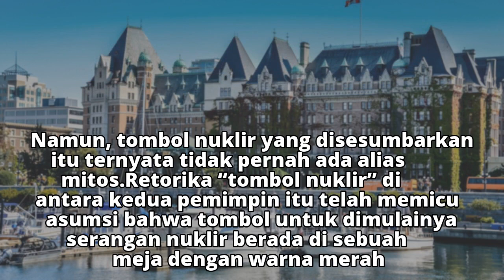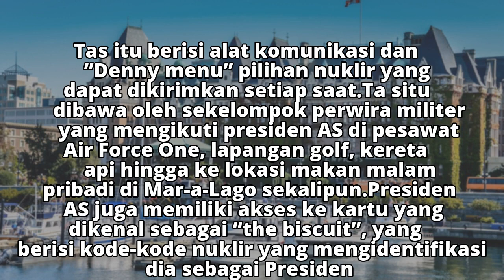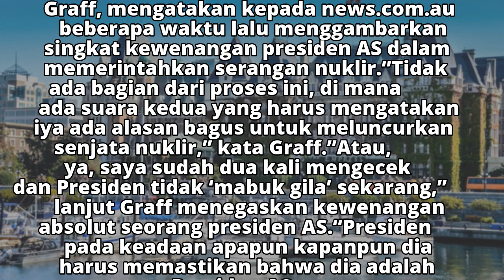Ledek Kim Jong-un, Tombol Nuklir Trump Ternyata Cuma Mitos